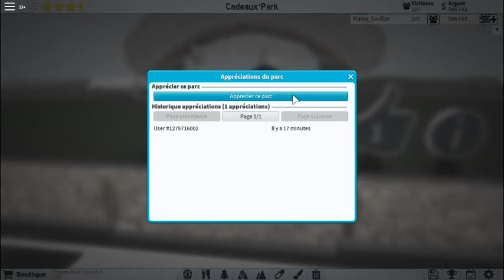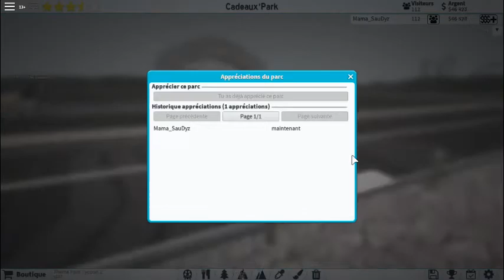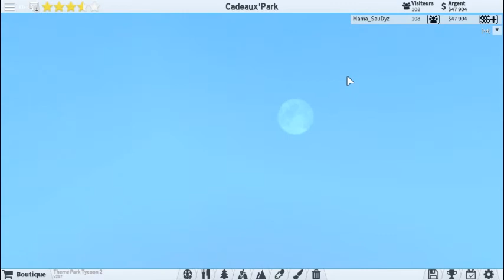Selfie avec le père noël